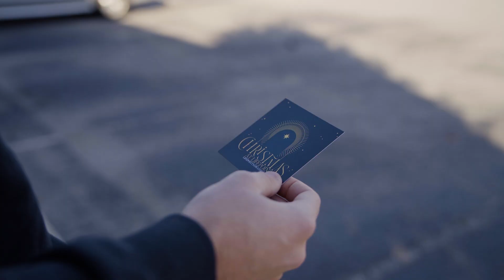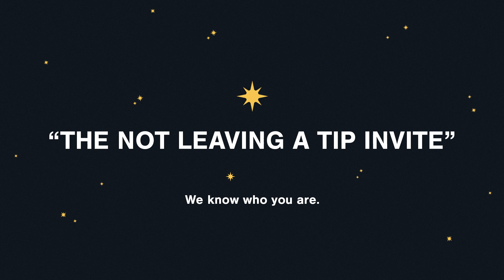How to Invite to Christmas at Church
Christmas 2022 Invite Video
Lifepoint Church